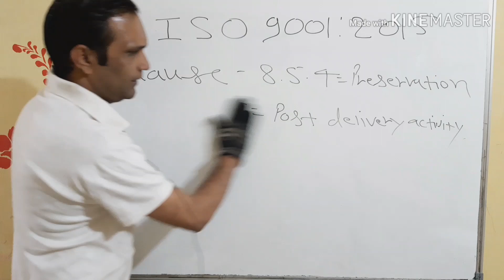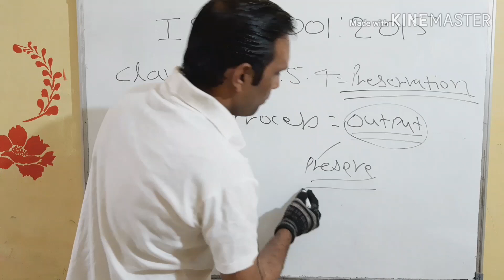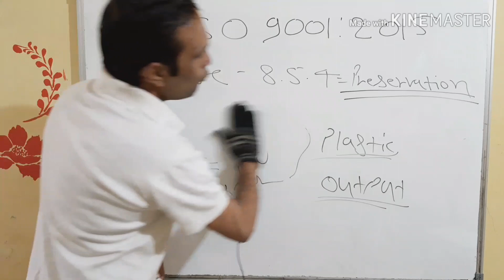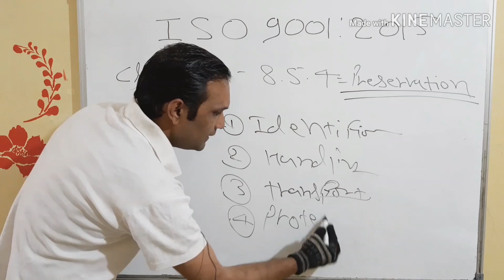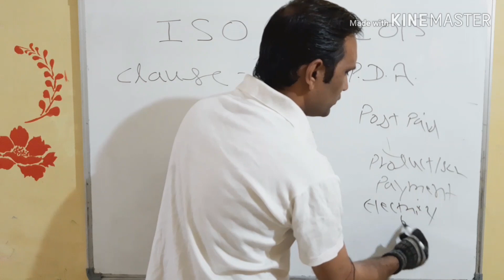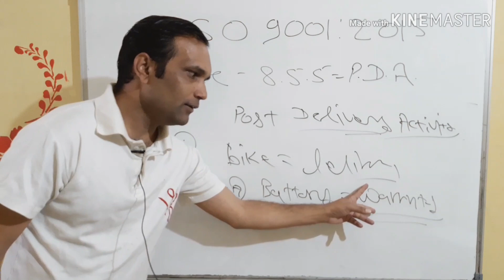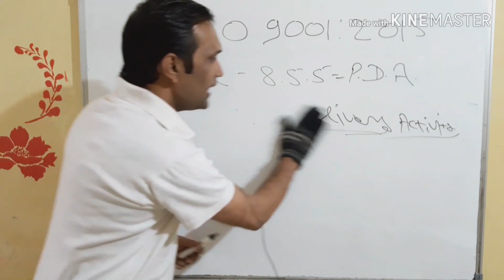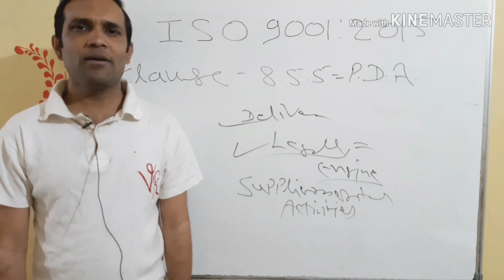iso9001:2015 clause 8.5.4/preservation/iso9001 clause 8.5.5/post delivery activity/part-20/हिंदी में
Qms series ke part 20 ke  is video me humne Iso 9001 version 2015 clause 8.5.4,”Preservation” aur iso 9001 clause 8.5.5”Post delivery activities” ko hindi me samjhaya hai.
Iso 9001 clause 8.5.4 “preservation” ke requirements ko humne explain kiya hai. is video me aap samjh paayenge ki kis tarah kisi output ko preservation ke through protect kiya jaata hai.wo kon kon si activities hai jinhe preservation me include kiya jaata hai.
Iske saath hi is video me humne iso 9001 clause 8.5.5”post delivery activity” ki requirements ko bhi explain kiya hai.
Post delivery activity me include “warranty, contract, service etc.ke bare me humne samjhaya hai.
Is tarh ye video is clause ki saari requirements ko explain karta hai.
Hope aap logo ko video pasand aayega.

(Difference between monitoring and measuring resources)
(Difference between QC and QA)